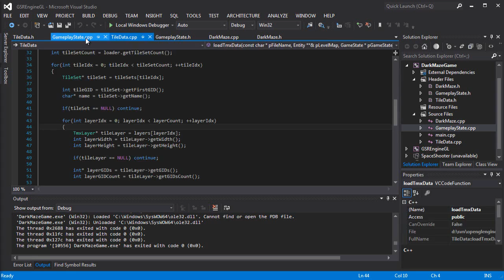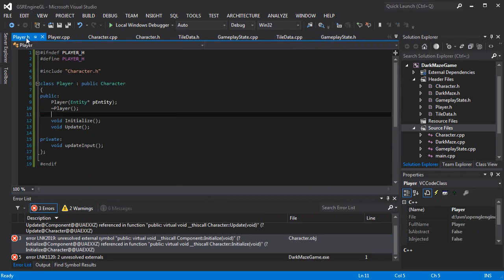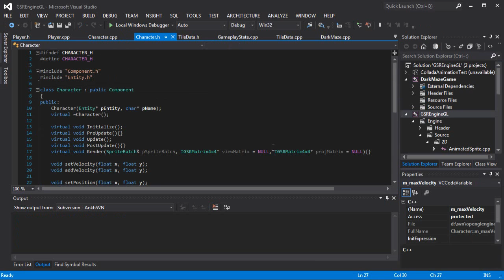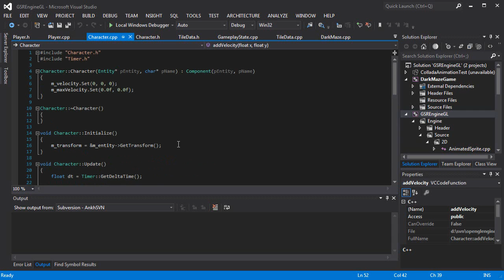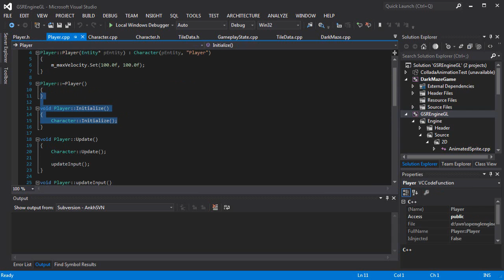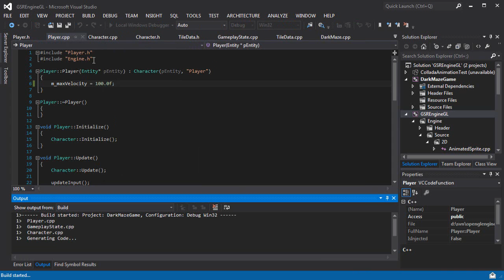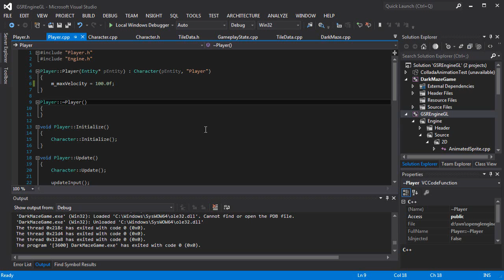C++ Making A Game 2 - Player Class